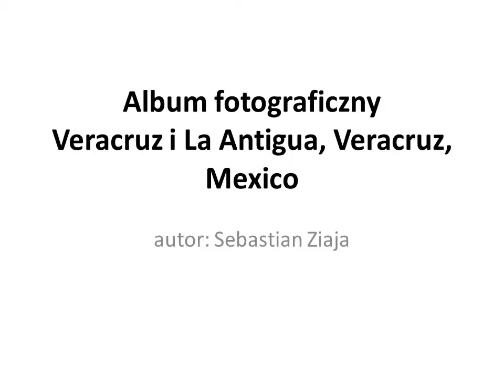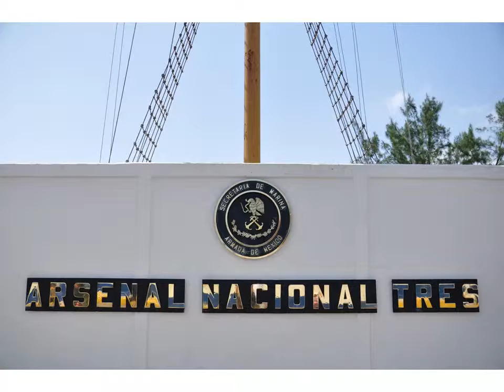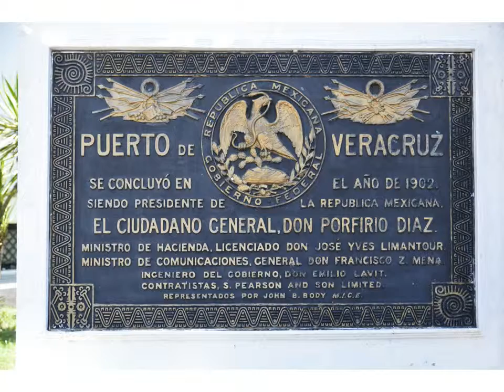Veracruz y La Antigua de estado Veracruz, Mexico